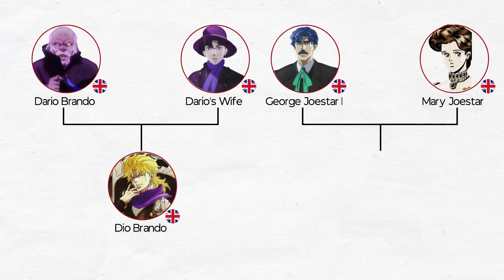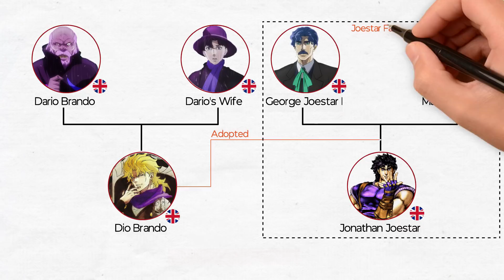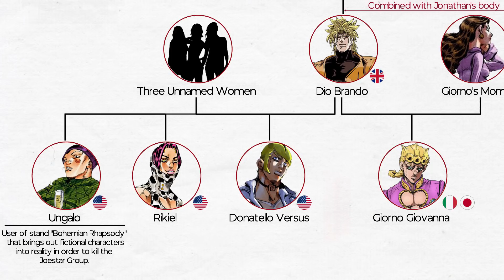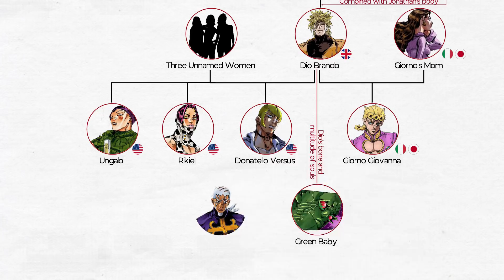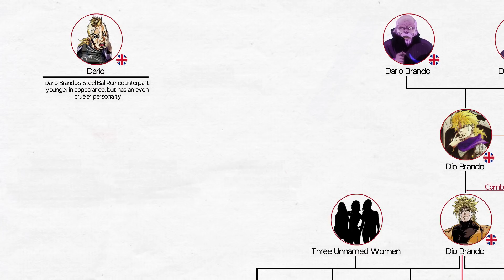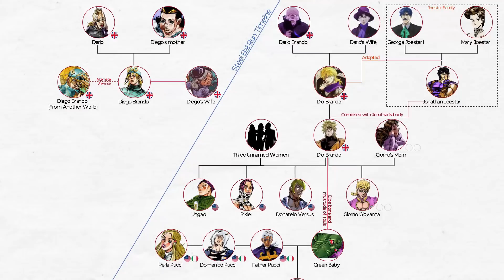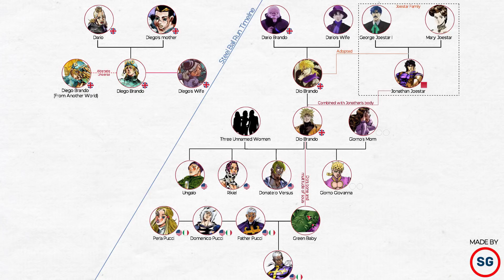JoJo's Bizarre Adventure Part I: Dio Brando Family Tree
JoJo's Bizarre Adventure Dio Brando Family Tree Part I (Re-upload to Fix some serious mistake. )

In JoJo series, The Brando Family is a dynasty of characters mainly featured in the first six parts of the series. They have a special connection to the Joestar Family.